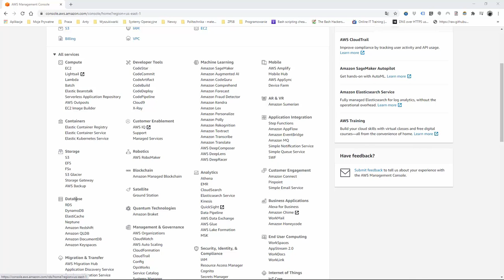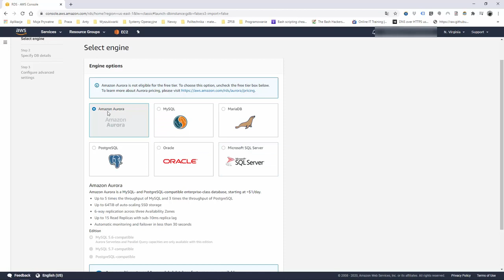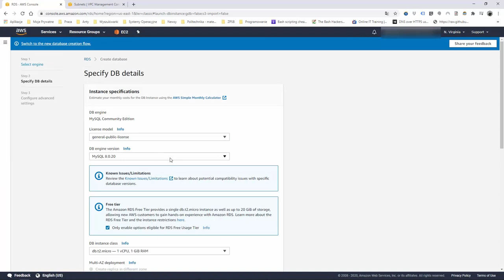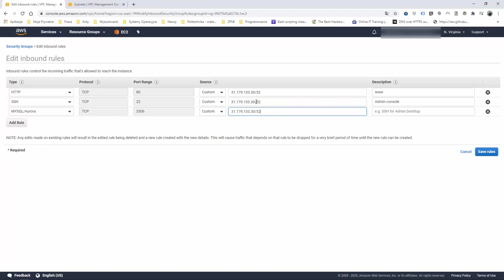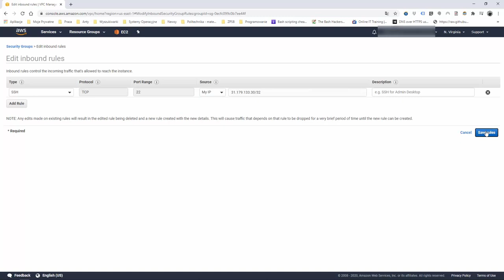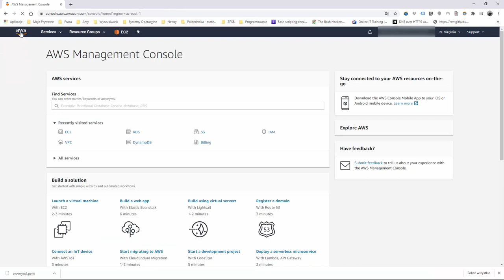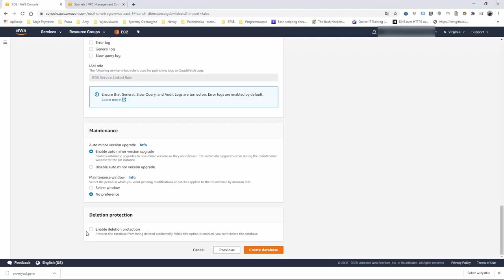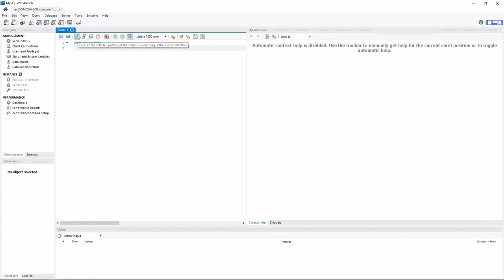Database w AWS. RDS, DynamoDB i MySQL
Co Cię czeka w tym filmie?

00:03 - 12:50 - RDS i DynamoDB
12:50 - 24:28 - Provisioning RDS (MySQL)
24:28 - 25:43 - Podsumowanie informacji
25:43 - 47:12 - Ćwiczenie. Tworzenie RDS Database

Chcesz więcej? Wpadnij do nas! :)